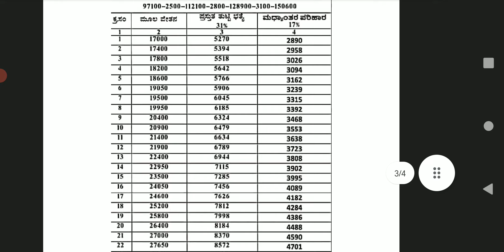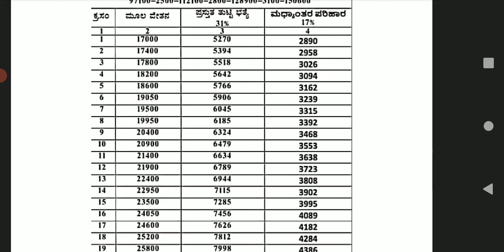ಸರಕಾರಿ ನೌಕರರಿಗೆ 17% IR ದೊಂದಿಗೆ ವೇತನ ಹೆಚ್ಚಳ, ಇದೇ ತಿಂಗಳ ನಿಮ್ಮ ವೇತನದಲ್ಲಿ ಎಷ್ಟು ಹೆಚ್ಚಳವಾಗಬಹುದು ಮಾಹಿತಿ.